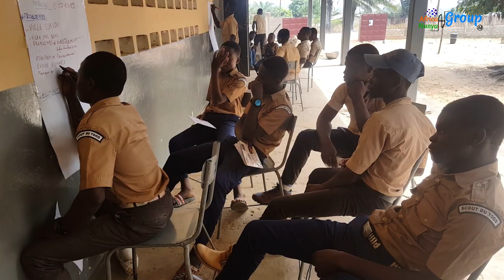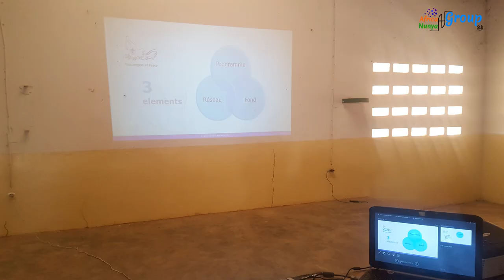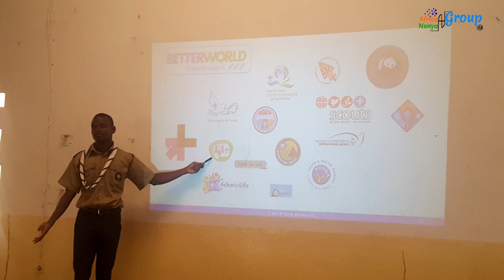Les Scouts du Togo à l'oeuvre